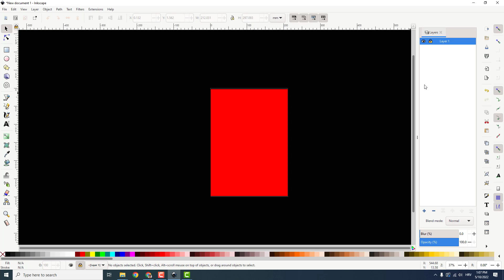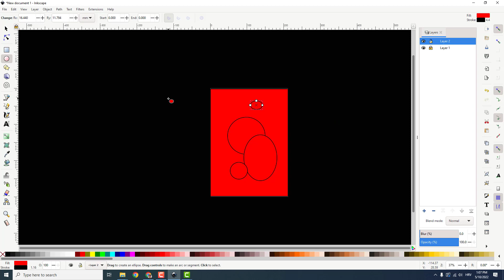How To Change Background Color On Inkscape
Inkscape InkscapeTutorial designtutorials Quick Video Tutorial On How To Change Background Color On Inkscape